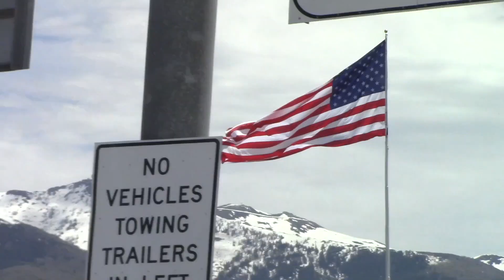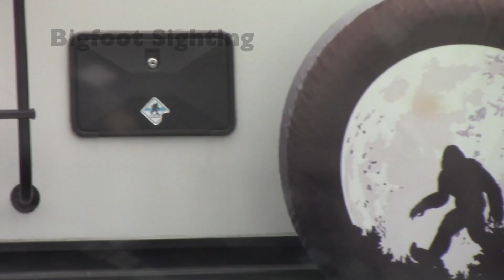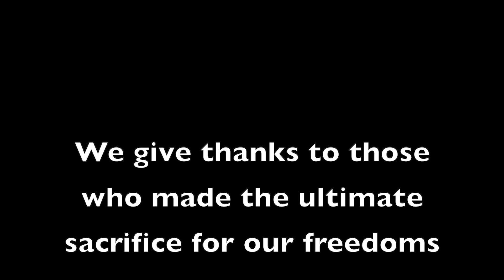2024 Memorial Weekend Camping - Northern Utah Wakeboarding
It was a cold, wet & windy first half of Memorial Weekend 2024 in Northern Utah but that wasn't going to stop my wife & I, along with a couple of friends, from enjoying our first Memorial Weekend camping trip in 3 years due to bad weather. wakeboarding wakeempire utah @MarineProducts @Oakley @OBrienWatersports @GarukaBars @scootersproducts7945 @rockwellwatchesmedia @SupraBoatsVids